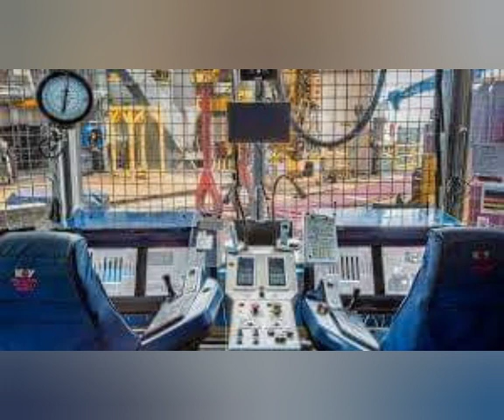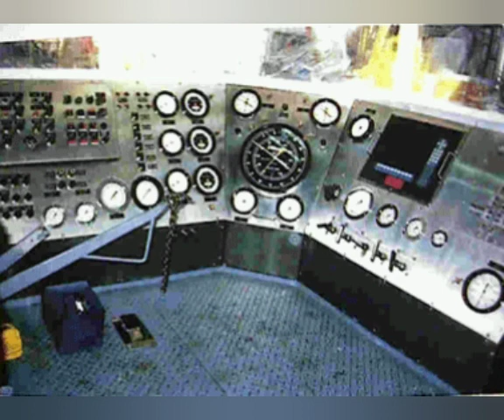Rig manager (Senior Tool Pusher) training with MTC EGYPT